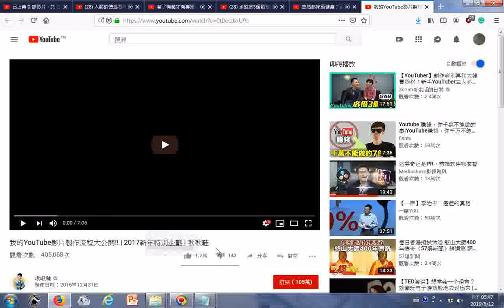瀏覽 我的YouTube影片製作流程大公開!! 2017新年特別企劃 啾啾鞋 YouTube htm